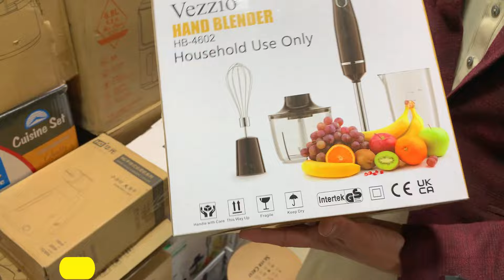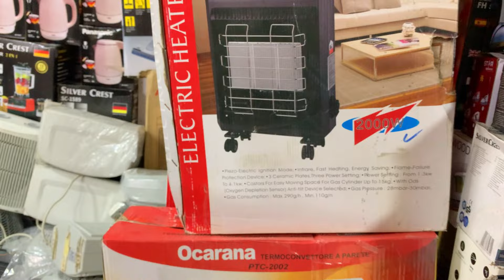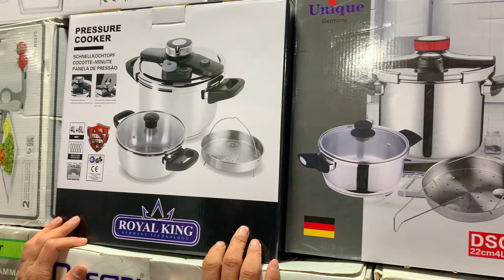Germany & France Lot Mall Electronics Items on Half Price | Karkhano Container Market Peshawar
This is very informative video I am going to take the viewers to visit Pakistan's largest electronics market in Lahore Daroghawala Lahore and also known as container market or chor bazar. Here you will find electronics, crockery machinery and many other household items Oven, gas stove, laat maal electronics, japani electronics, laat maal car washer and much more. so please watch full video and like share subscribe my channel.